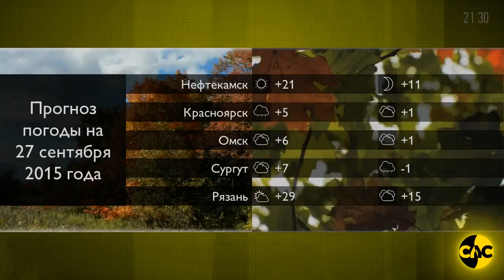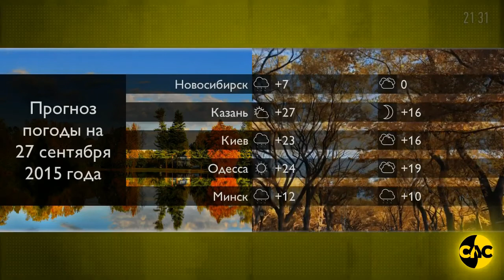«ISnews» (СЛС, 26.09.2015)